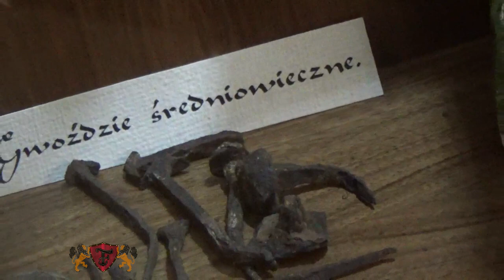01 Jędrek i Fantasmagoria na zamku Chojnik część 1 - Kasztelan Jędrek opowiada o zamku Chojnik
O dziejach zamku Chojnik, rodu szlacheckiego Schaffgotschów i wielu pokrewnych rzeczach opowiada dla Fantasmagorii Jędrek - kasztelan zamku Chojnik. Więcej informacji o zamku na stronie